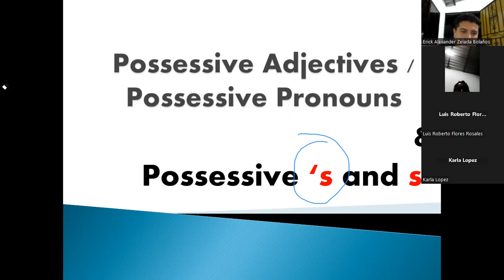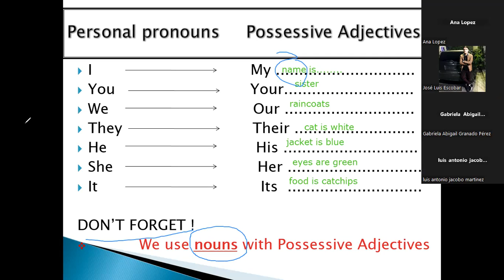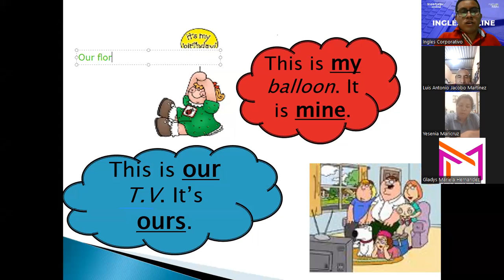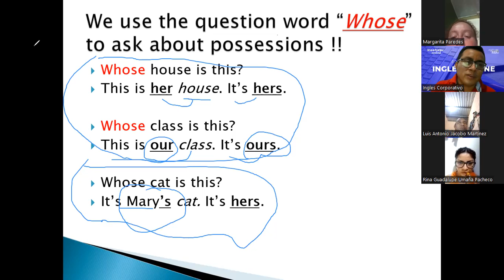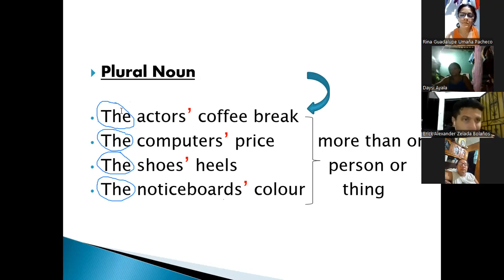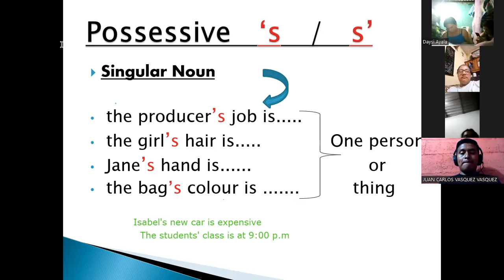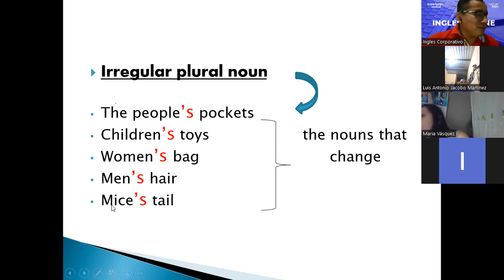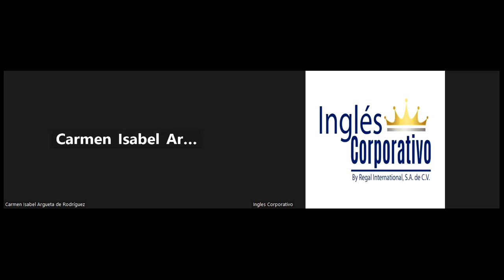SESSION 10-05-12-23-FI-REGA-147-ARGUETA-POSSESSIVE PRONOUNS